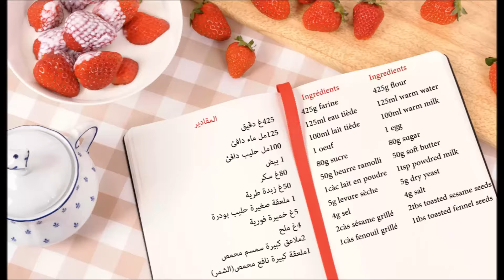Brioche marocaine "Krachel" - Moroccan Brioche " Krachel" - "البريوش المغربي "القراشل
Designed by Freepik